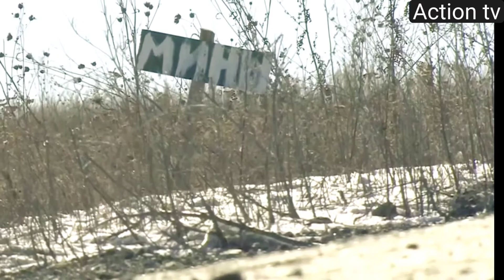Eastern Ukraine, Donetsk where conflict with Russia-backed separatists